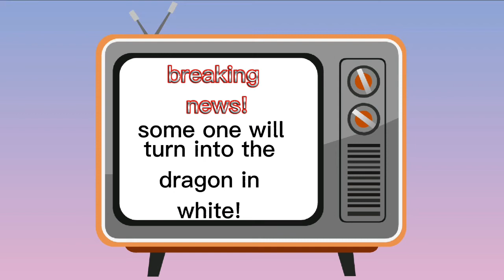part 1 of the dragon in white.